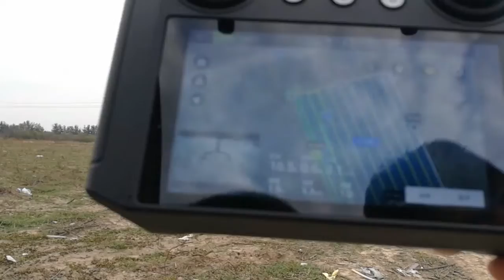First 30 liters agricultural sprayer drone in Côte d'Ivoire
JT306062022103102